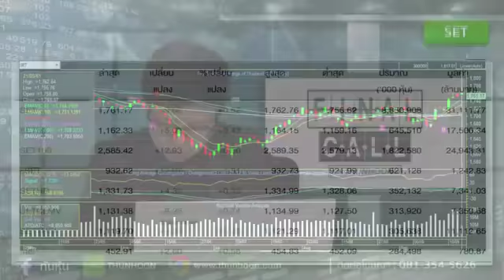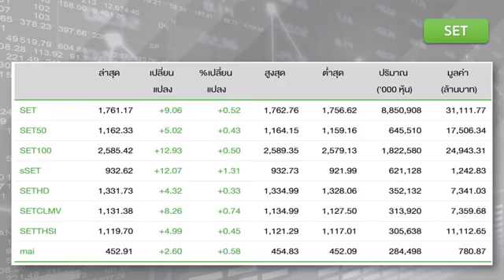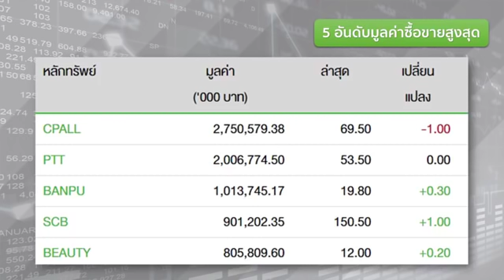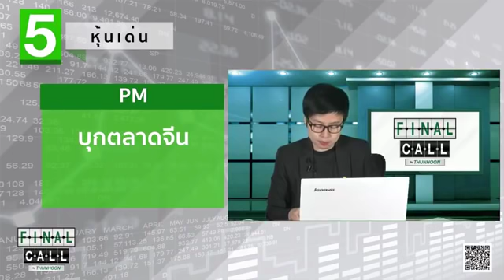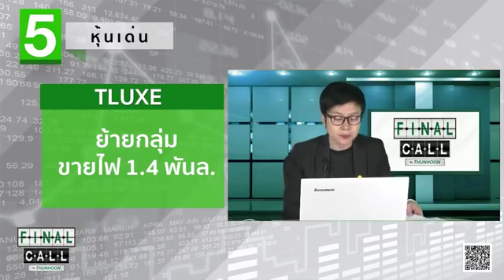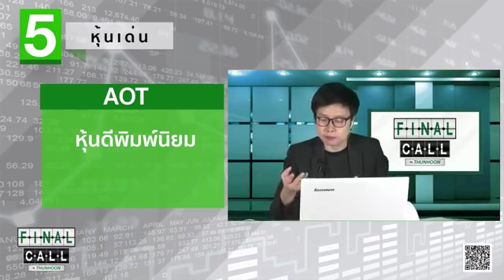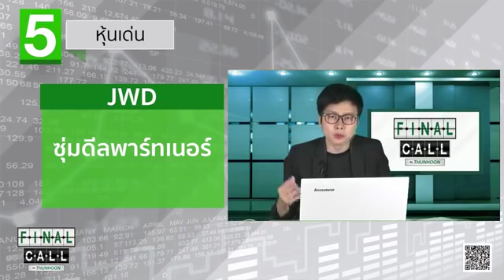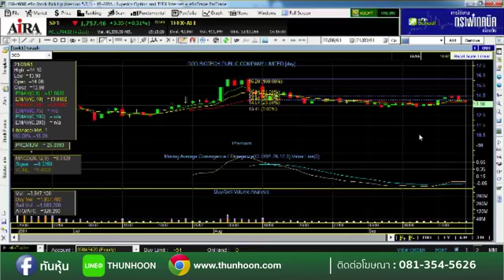ทันหุ้น ทันเกม ภาคบ่าย By Thunhoon ประจำวันที่ 21/09/18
..เกาะติดประเด็นเด็ด ภาคบ่าย..
@ 1800 เป้าที่ต้องก้าวไปให้ถึง
@ เปิดประเด็นร้อนสัปดาห์หน้า..อยากรู้ต้องฟัง!!
@ THAIปัดออกหุ้นกู้-AOTหุ้นดีพิมพ์นิยม
@ TOA-PM-TLUXE-JWD มีดีอะไร?
@ เสิร์ฟกลยุทธ์บ่าย+ส่ายหาเทคนิครับมือตลาดหุ้นสัปดาห์หน้ากับ "วิชญะ วงศ์ภาณุวิชญ์"บล.ธนชาต
@ พร้อมเปิดคลินิกหุ้น..คุณถามมา จิม จัดให้!! นัดเคลียร์ใจ ที่นี่ที่เดียว
ในรายการ ทันหุ้น ทันเกม ภาคบ่าย By Thunhoon ประจำวันที่ 21/09/18